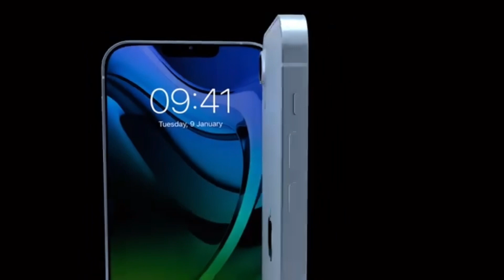Iphone SE 3 -Apple series 2022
iPhone SE3, iPhone SE 2022

The NEW iPhone SE 3, might be getting a WHOLE NEW DESIGN! We are super excited that the New iPhone SE 3 could be based off the current iPhone XR and iPhone 11 Design and we are SUPER HAPPY about this!
We also have the latest for you on the iPhone SE 3 Release Date and Price with everything about the new A15 chipset & 5G put inside and other Spec Upgrades for the next iPhone 2022 model!